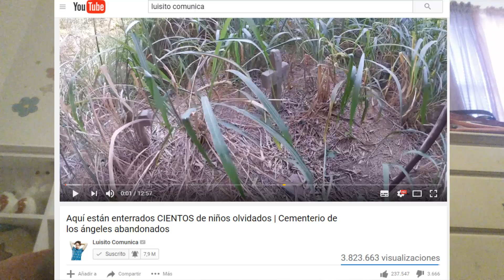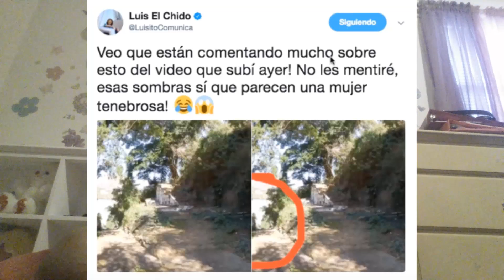FANTASMA en vídeo de LUISITO COMUNICA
Polémica en video de Luisito Comunica. Esta foto está siendo muy comentada y causa bastantes pensamientos Terroríficos. Míralo Tú mismo. ↓↓

↑↑*Minuto 8:01 se puede ver el Espectro* ↑↑